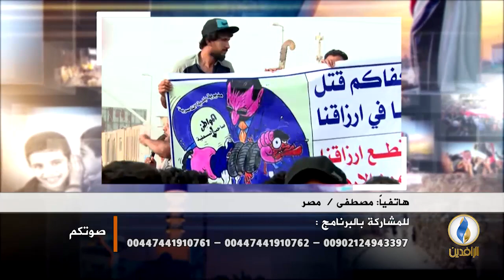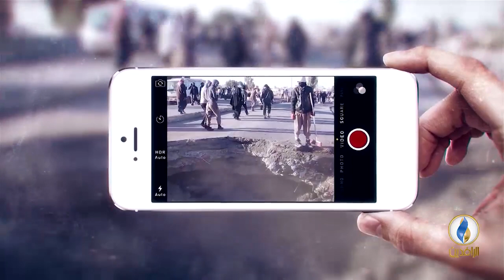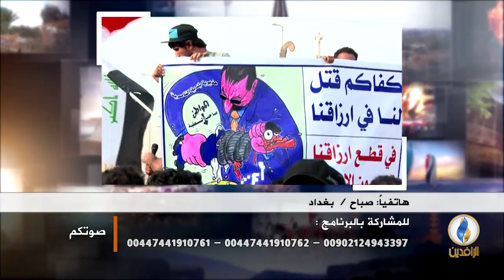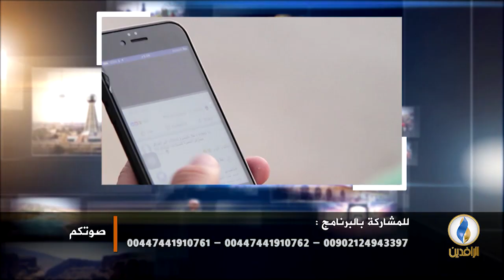صوتكم | الانتفاضه الشعبية في العراق ومخاوف القمع.